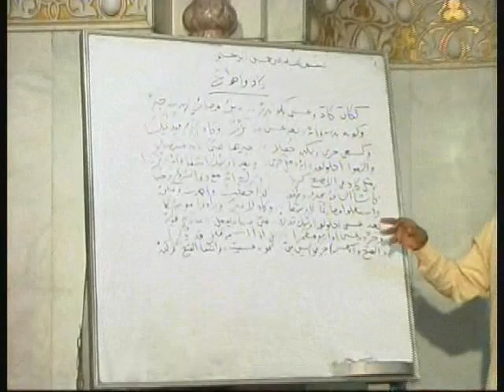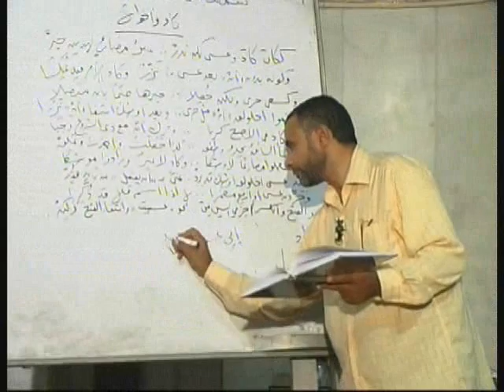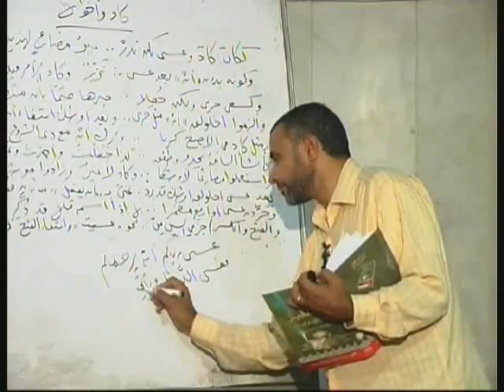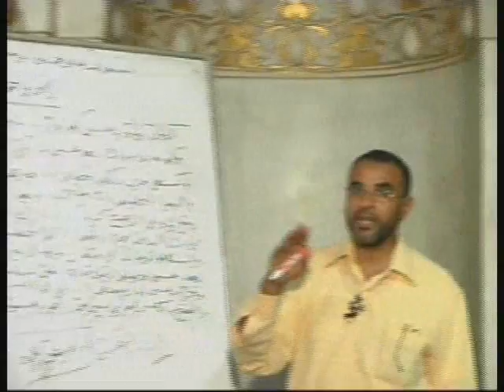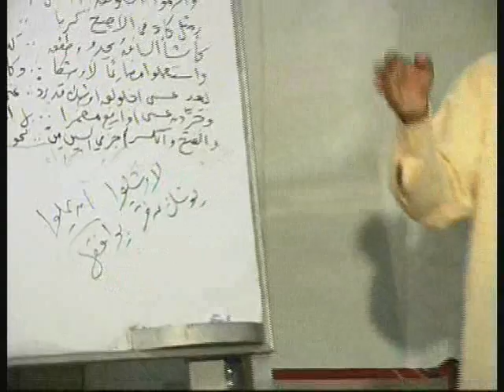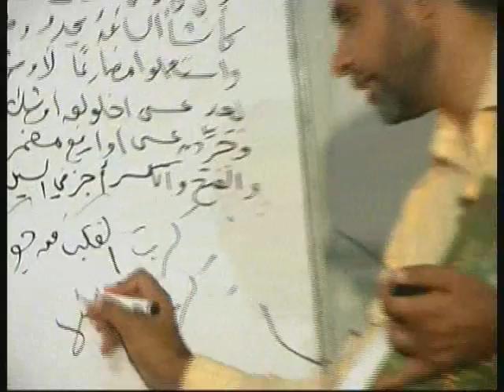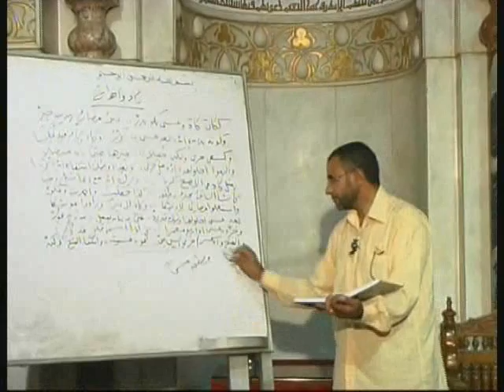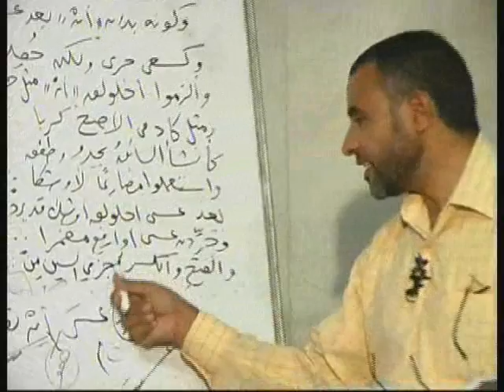31- افعال المقاربة كاد واخواتها ألفية ابن مالك لفضيلة الأستاذ الدكتور- محمد حسن عثمان